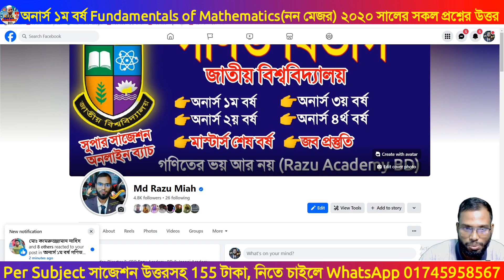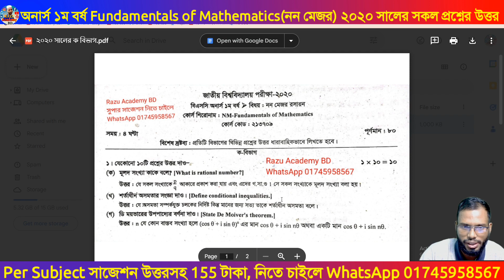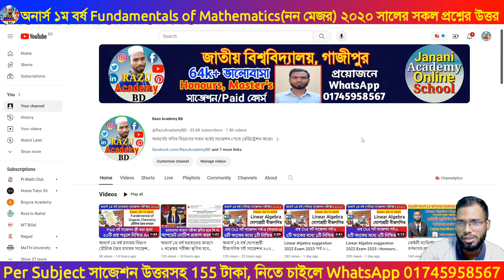Fundamentals of mathematics non major suggestion 2023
honours 1st year fundamentals of mathematics non major suggestion 2022 Exam 20223 সুপার সাজেশন উত্তরসহ নিতে চাইলে WhatsApp নাম্বারে মেসেজ দাও।

ফান্ডামেন্টাল অফ ম্যাথমেটিক্স নন মেজর সাজেশন